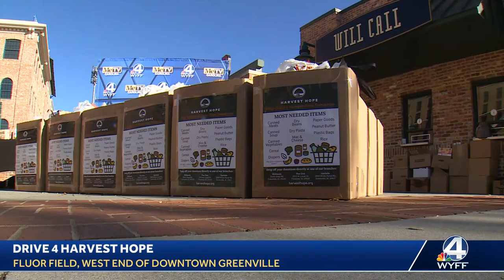Drive 4 Harvest Hope with WYFF News 4's Michael Cogdill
Drive 4 Harvest Hope is underway at Fluor Field in the West End of downtown Greenville. Wish WYFF News 4's Michael Cogdill a happy retirement as you drop off your canned goods and non-perishables. The dropoff is on Markley Street, near the Main Street entrance to the stadium. Volunteers will be there to assist.